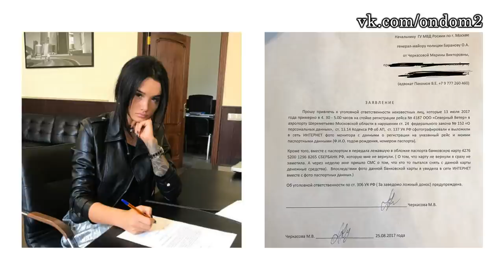В ВЫПУСКЕ КОХНО, ФЕО, РАПА, БУЗОВА! ДОМ 2 НОВОСТИ ЭФИР ЗА 29 АВГУСТА, ondom2.com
В этом выпуске новости и слухи  про следующих действующих и бывших участников дома 2: Виталий Малышев, Алексей Чайчиц, Маша Филиппова, Маша Кохно, Влад Кадони, Марина Мексика, Катя Колисниченко, Александра Черно, Евгения Феофилактова, Ольга Бузова, Ольга Рапаунцель.

Уважаемые зрители! Смотрите сегодня  на нашем канале эфир новостей дома 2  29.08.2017. Не забывайте смотреть эфиры дом 2 на ТНТ, так как в новостях обо всём не расскажешь. Сегодня  4858 день телестройки, а значит на ТНТ выйдут следующие выпуски проекта дом 2: дневной эфир за 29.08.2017 (lite),  вечерний эфир за 29 августа 2017 ("Город любви") и  ночной   выпуск ("После заката"). Дневной эфир выходит в 9 утра, вечерний эфир в 23-00 и ночной ровно в полночь. С задержкой в одни сутки серии дома 2 можно посмотреть на официальном сайте проекта.